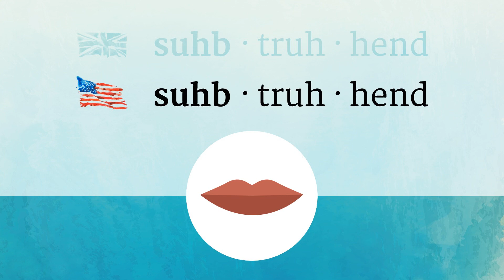SUBTRAHEND pronunciation • How to pronounce SUBTRAHEND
How to say Subtrahend in British English and American English?